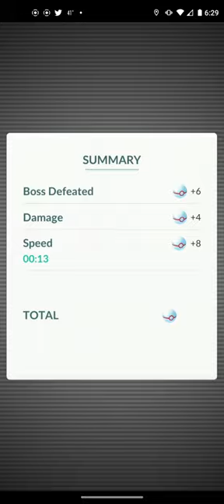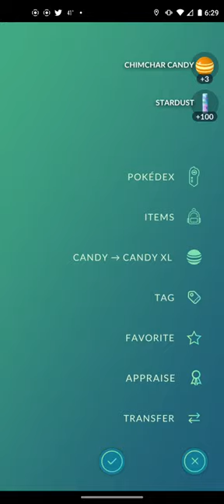Pokemon Go Video Clip #24 (1.19.22)